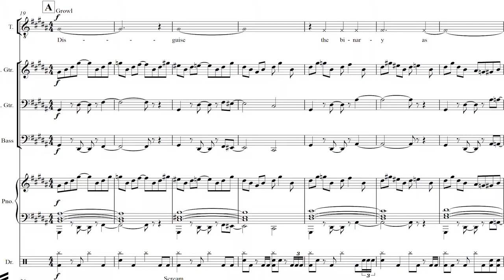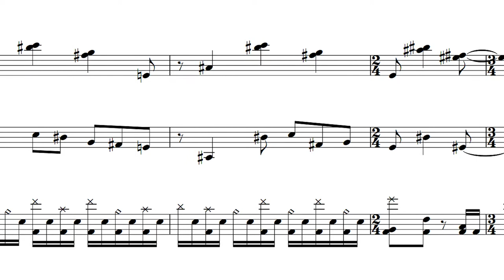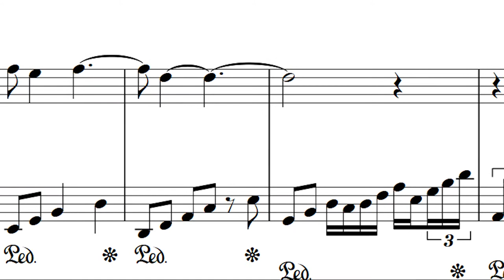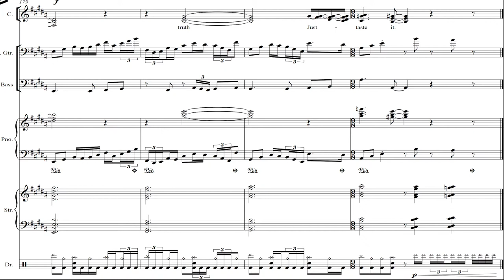PECULATE - Extra Varnish Please - Sheet Music (Full Score)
The sheet music for "Extra Varnish Please," track 2 on Peculate's March 2014 album In Two (A)